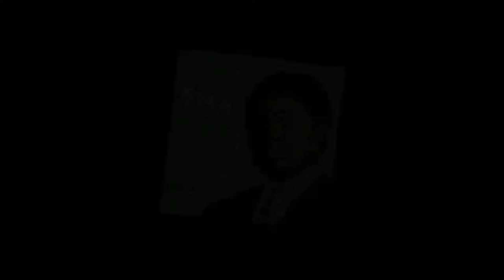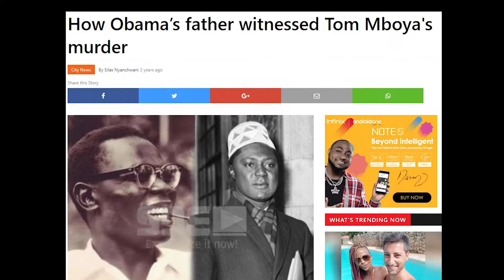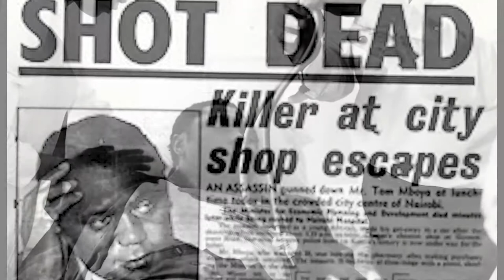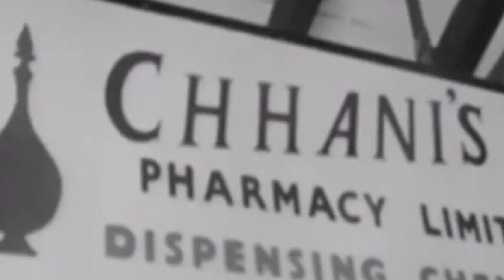Photo Documentary on Tom Mboya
My Photo Documentary on the late Tom Mboya.
Images from Google.com
Videos from Youtube.com
scripting from my own research.